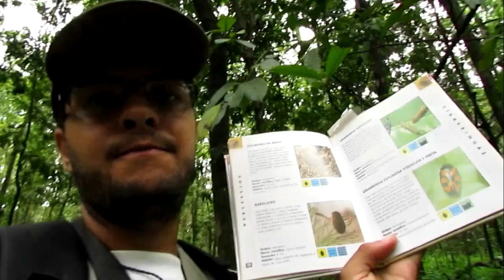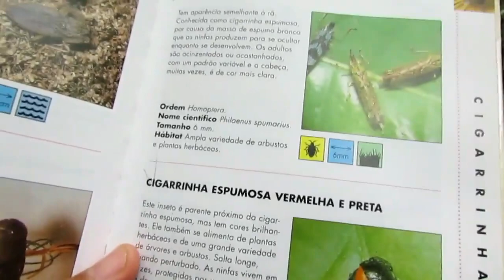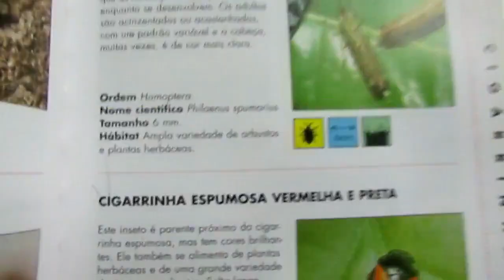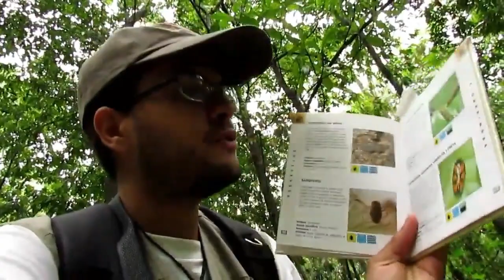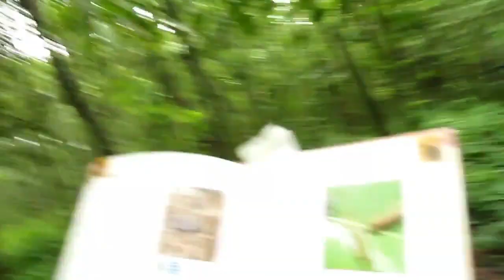DESCOBERTA a espécie que estava em dúvida, Cigarrinha espumosa - Parte #2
Bem provável mesmo que a espécie da "espuma" encontrada na floresta no outro vídeo seja a cigarrinha espumosa do gênero Philaenus sp. ou a espécie conhecida como cigarrinha-das-pastagens do gênero Deois sp., que tivemos ajuda de uma amiga, Uilmara Machado de Melo, que sugeriu esta última espécie.

A ainda uma outra espécie que também produz essa espuma, que é a cigarrinha-da-raiz (Mahanarva fimbriolata). Por isso vamos tentar fazer uma coleta futura nesta área para saber com certeza qual espécie é. Mas para coletarmos precisamos de licença de coleta e isso demora um pouco devido a documentação.

🦗 Não deixe de ver o outro vídeo onde eu acho esta espécie neste link abaixo:

Não deixe ver DESCOBRIR a postagem sobre essas cigarrinhas espumosas em nosso site por este link: